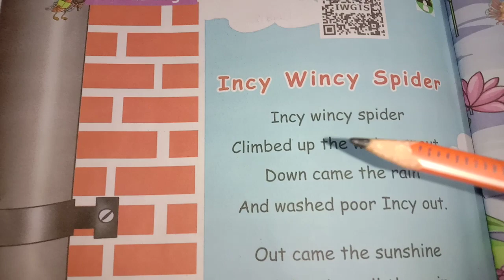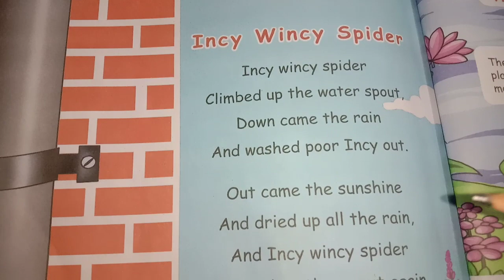3rd std English/ Term 1 / Unit 2 / Poem: Incy Wincy Spider...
3rd std English/ Term 1 / Unit 2 / Poem: Incy Wincy Spider...